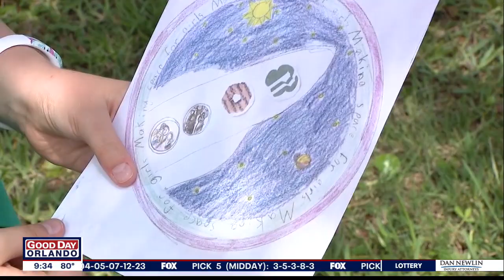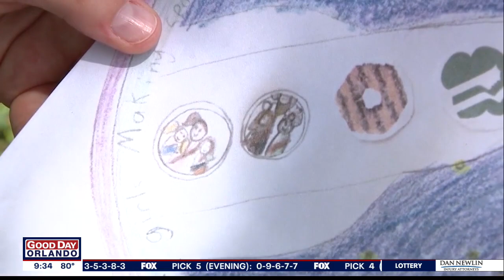3 Florida Girl Scouts will have their projects, artwork launched into space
Their science projects and artwork will head to the International Space Station hopefully in August. The plan is for them to go into a box and that box will go on a SpaceX rocket set to launch in August.